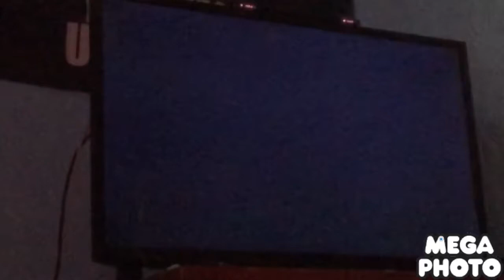Wii sports baseball Chris Griffin Vs Meg Griffin